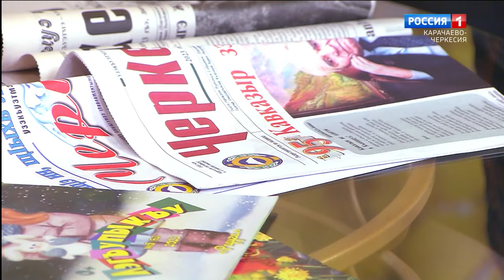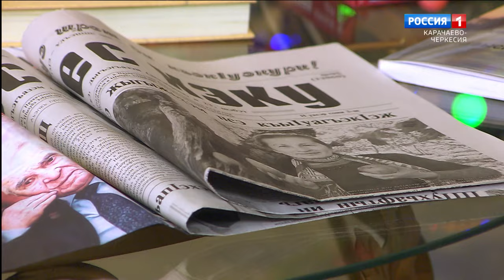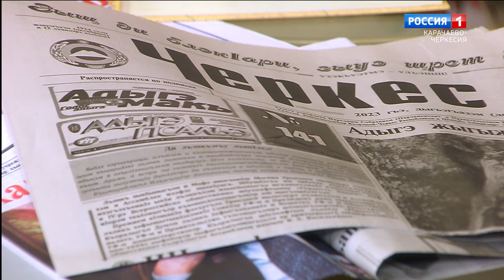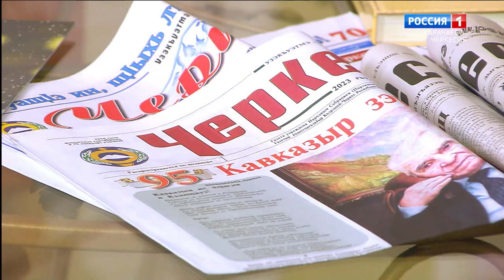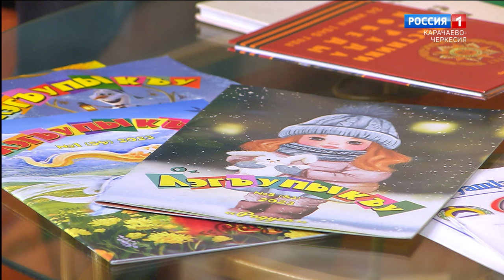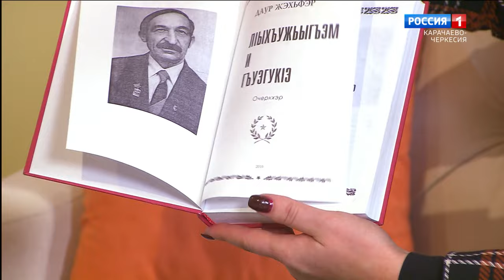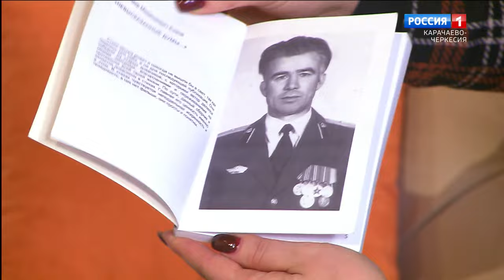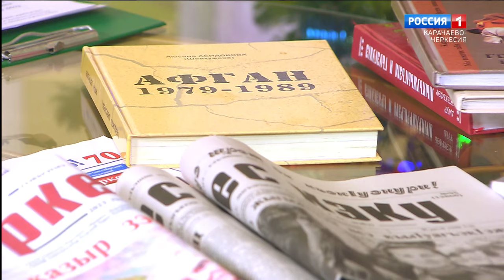"Утро России" (на черкесском языке) 16.01.2024